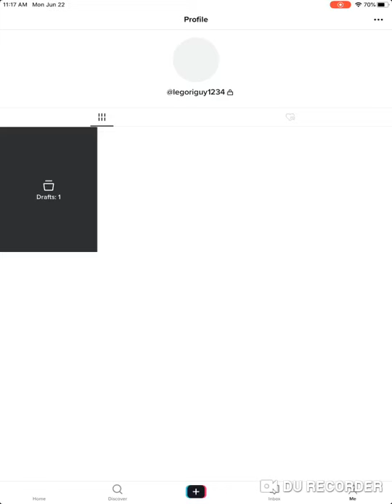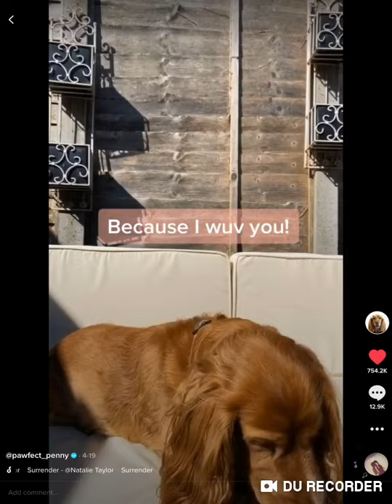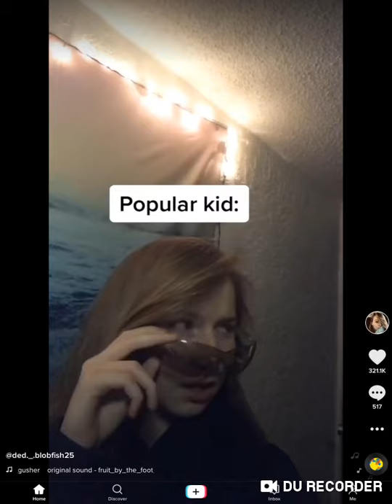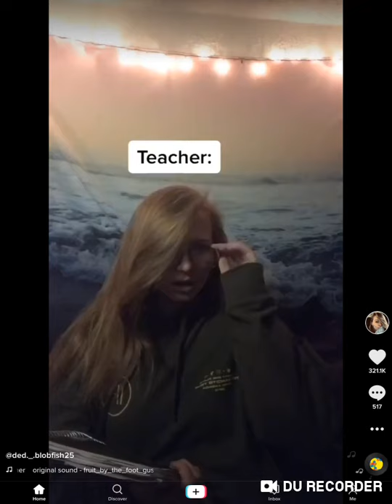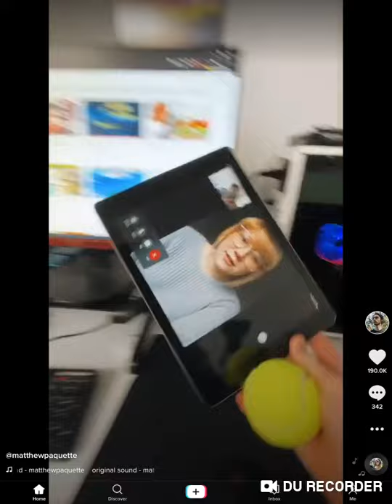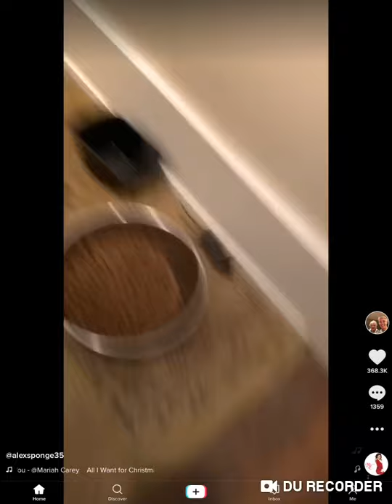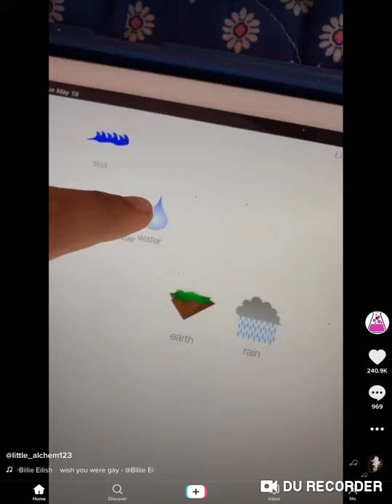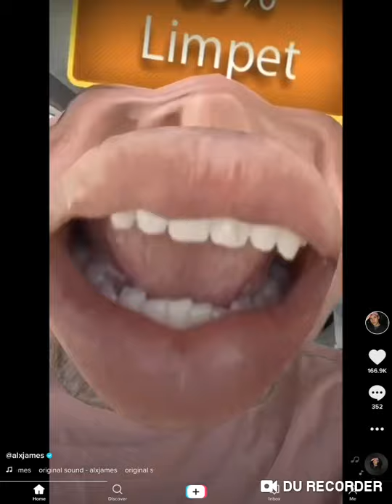Reacting to tik toks